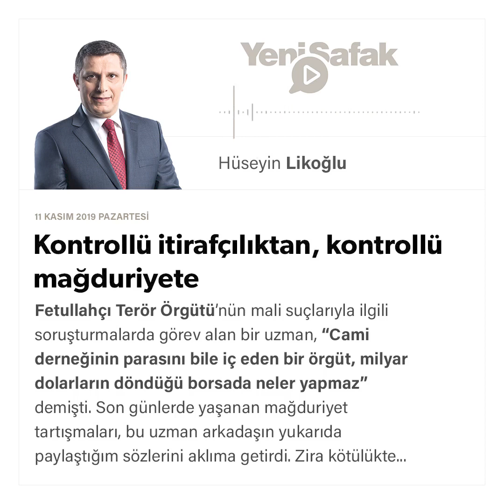Hüseyin Likoğlu - Kontrollü itirafçılıktan, kontrollü mağduriyete - 11.11.2019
Fetullahçı Terör Örgütü’nün mali suçlarıyla ilgili soruşturmalarda görev alan bir uzman, “Cami derneğinin parasını bile iç eden bir örgüt, milyar dolarların döndüğü borsada neler yapmaz” demişti. Son günlerde yaşanan mağduriyet tartışmaları, bu uzman arkadaşın yukarıda paylaştığım sözlerini aklıma getirdi. Zira kötülükte şeytana fark atan Fetullahçıların, FETÖ ile mücadeleyi kötü amaçlarına alet etmediklerini düşünmek saflığın ötesinde ahmaklık olur.